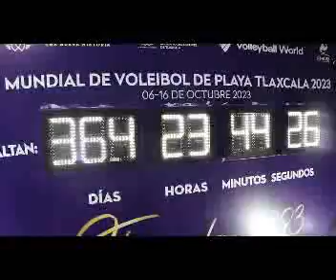Cuenta regresiva a un año del Campeonato Mundial de Voleibol de Playa Tlaxcala 2023